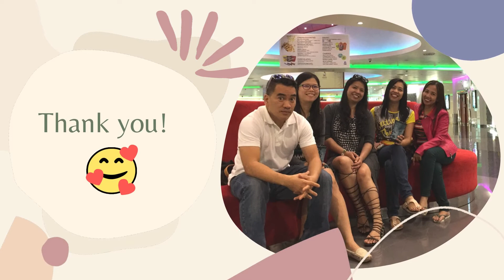With Our Very Supportive Friends | Movie Time | Y.E.S.